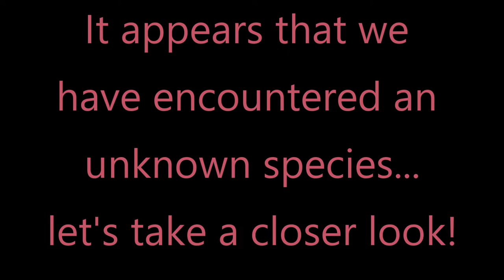Disneyland California is Home to Cats, Birds, Ducks, Turtles and an Unknown Species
Hi Everybody, Bill and I enjoy watching the animals when we go to Disneyland.  There are hundreds of cats that live in Disneyland, but it doesn't appear that they have caught the biggest mouse of all yet...Mickey Mouse.  Today I encountered an unknown species...lol.  Have an awesome day, Billisa